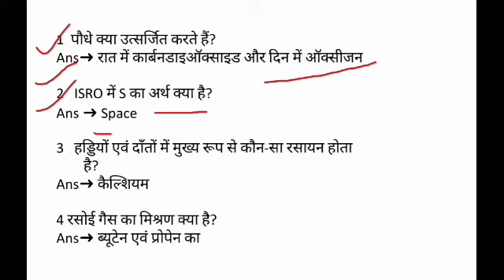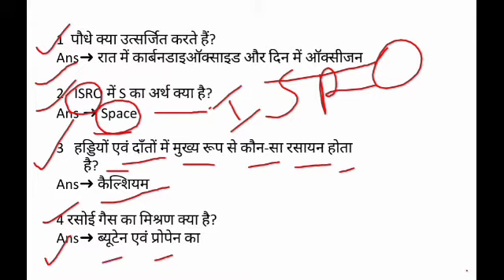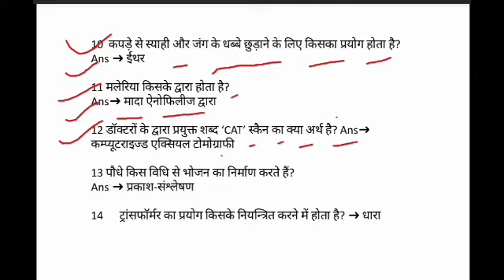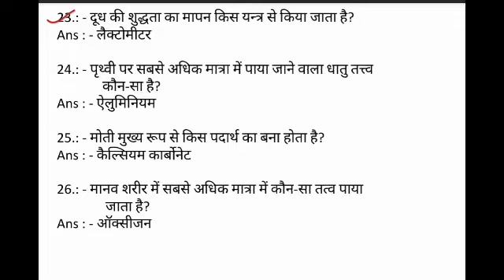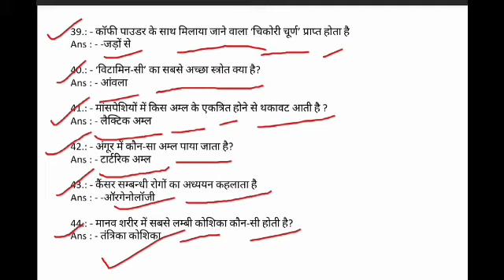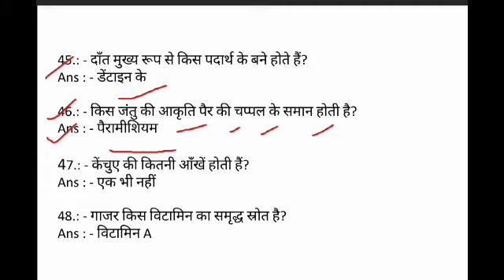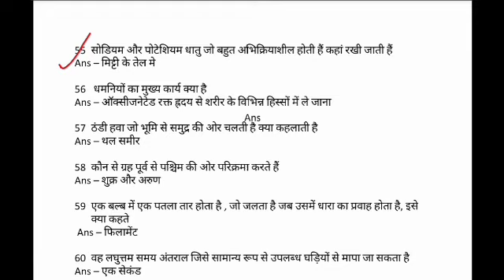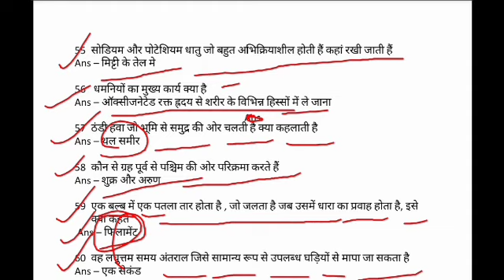Science group d railway // 60 science MCQ group d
science 60 MCQ group d
science question and answer
most important question in all exam